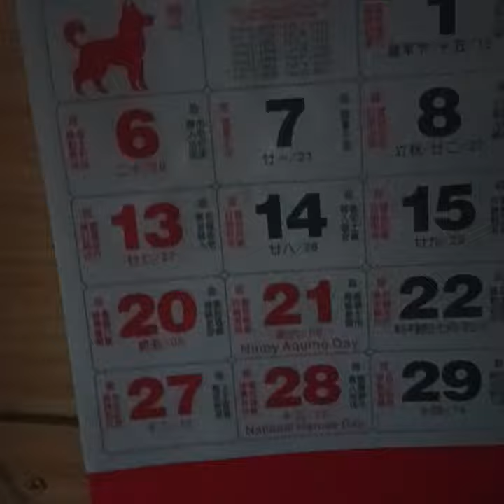Preparing our fud